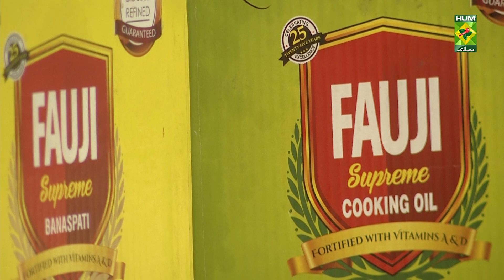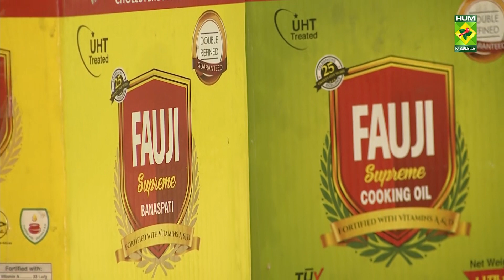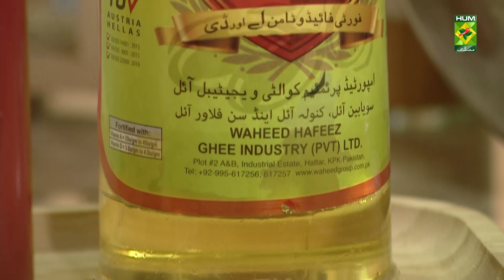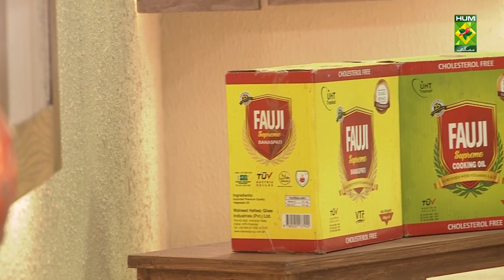Tarka Chawal & Kadhi Pakora Recipe | Rida Aftab | 26 October 2022 | Masala Tv Recipes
The show is hosted by Chef Rida Aftab who not only cooks South Asian dishes but also offers solutions regarding storage of food and longevity of ingredients. It is the chef’s relatable personality that is the unique selling point of the show.

This Tarka Chawal is filled with classic traditional flavours that you can never go wrong with this amazing recipes.

to watch this Masala TV video to learn how to make Tarka Chawal,  Kadhi pakora And Malai kulfi Recipes.

This show of Tarka with Chef Rida Aftab aired on 26 October 2022.

Tarka Chawal

Ingredients:
Soaked rice   1/2 kg
All spice (whole)  1 tbsp
Star anise powder  1/2 tsp
Fennel powder  1 tsp
Fresh coriander  1 bunch

Method:
Heat oil add all spice (whole) and fry well. Then add sliced onion and fry it well. Now add ginger garlic, salt and 2 cups of water. Cook well. Once the mixture gets boiled add soaked rice and chicken cube. Cook well. Then add coriander seeds, star anise powder, fennel powder, fresh coriander and green chilies. Cover and cook for about 10 minutes. Lastly add to the serving dish and serve hot.

Kadhi pakora

Ingredients:
Red chili powder   to taste
Onion    1
For making pakora:
Ingredients:
Gram flour    2 cups
Salt     to taste
Turmeric powder   to taste
Ginger garlic paste  ½ tsp
Food soda    ½ tsp
For oil tempering:
Ingredients:
Whole cumin   ½ tsp
Dry red chili   4
Curry leaves   to taste
Turmeric    as required

Method:
Yogurt , gram flour ,red chili powder ,turmeric powder , ginger garlic paste and 3 to 4 cup of water add and mix it well .now in a pot add mix ingredients .then add chopped onion ,garlic cloves ,curry leaves and green chili add and mix well then cook on low heat for 30 minutes .then add coriander powder and further cook for 5 minutes .after this all pakora ingredients mix and warm water mix .then in a frying pan heat oil and make small pakora and fry it .after this in khadi mix pakora mix .finally in fry pan heat oil and whole cumin ,dried red chili ,curry leaves ,garlic cloves fry till than brown then add turmeric and do the tempering and serve .

Malai kulfi

Milk litre
Khoya 1
 cup
Sugar one cup
Corn flour two table spoon
Dry fruit one cup
Cream one packet
Ilayachi powder half teaspoon

Method
Dudh ko bail karne Rakh do ab ismein sugar corn flour ilayachi powder cream dalkar paka len ab ismein dry fruits aur khoya Dal de ab icecream ke sanchore mein bharkar 4 ghante freez kar le.